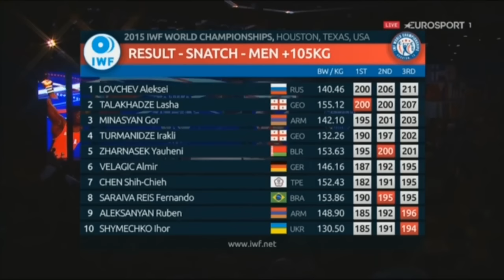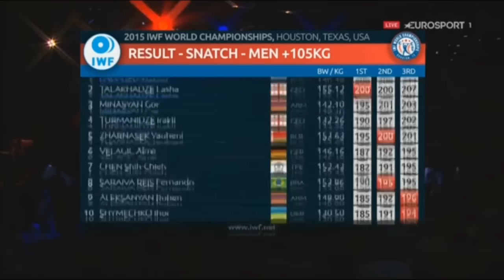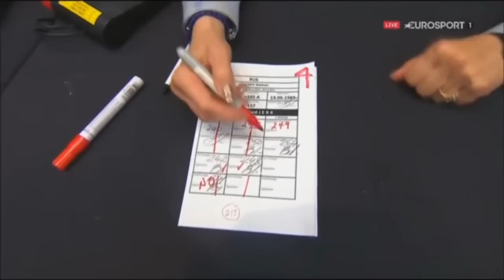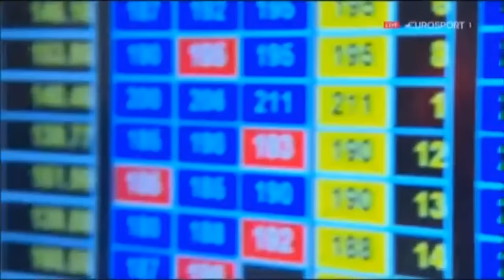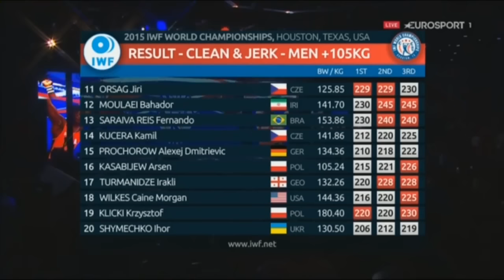Aleksey Lovchev (Russia). WR 475kg (211+264), Weightlifting Worlds, Houston, USA, 2015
видео: Дмитрий Спиридонов
группа вконтакте "Смотри и качайся"